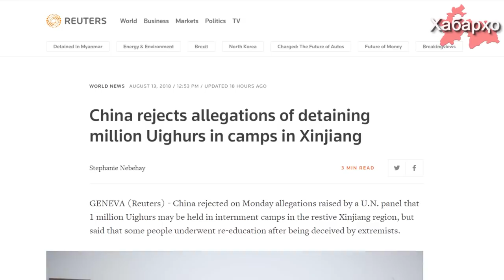В ООН вступились за мусульман-уйгуров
В Управлении Верховного комиссара ООН по правам человека заговорили о преследовании мусульман-уйгуров в провинции Синьцзян (оккупированная Китаем территория Восточный Туркестан).